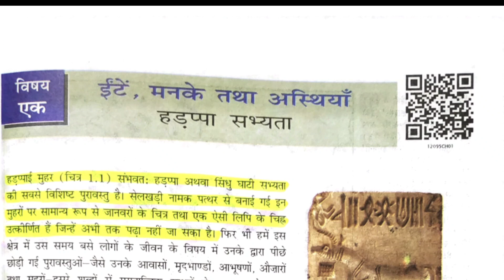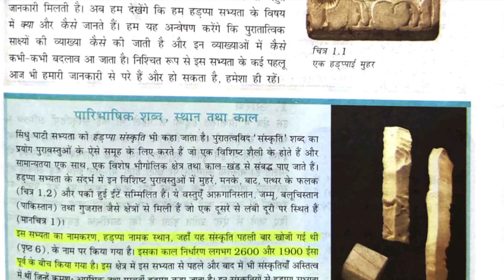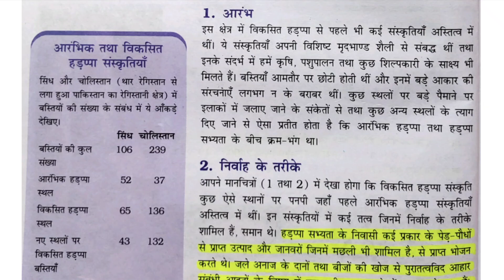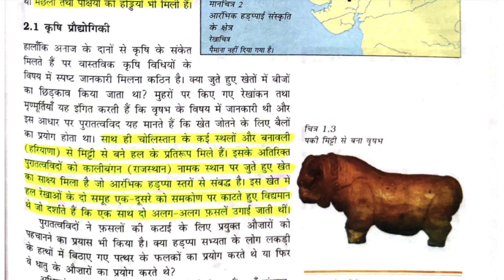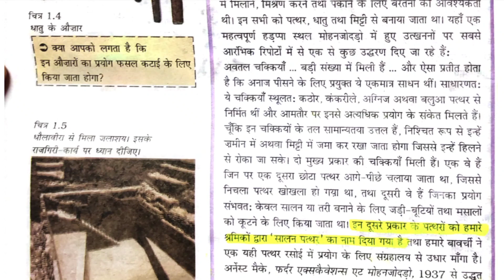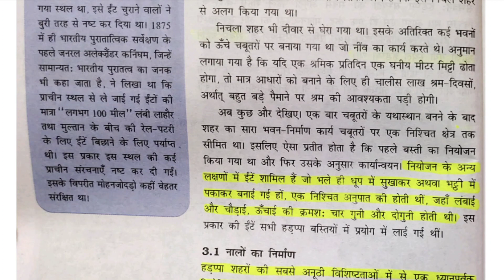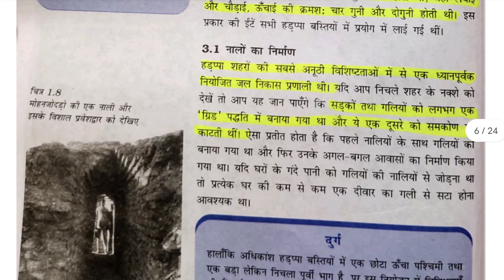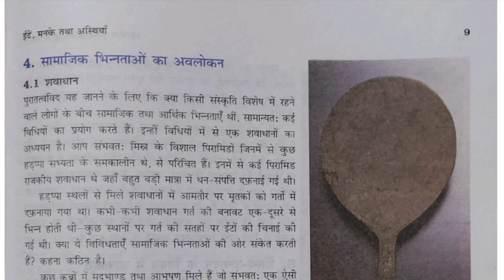NCERT Class 12 History | CBSE Class 12 history Chapter 1 ईंटें मनके और अस्थियां हड़प्पा सभ्यता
CBSE Class 12 History Chapter 1 हड़प्पा सभ्यता